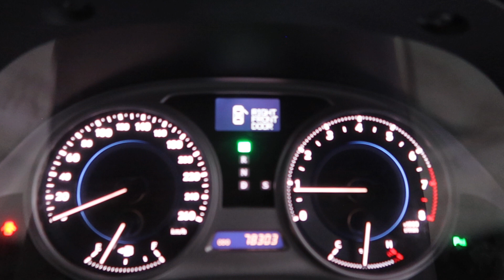TOYOTA LEXUS IS250 YOM 2009 SNN3251H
SNN3251H